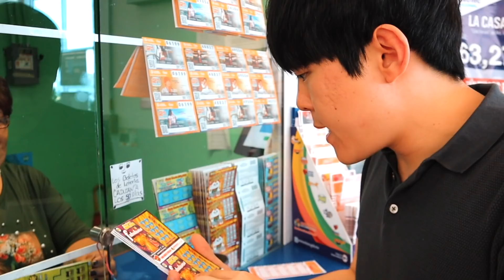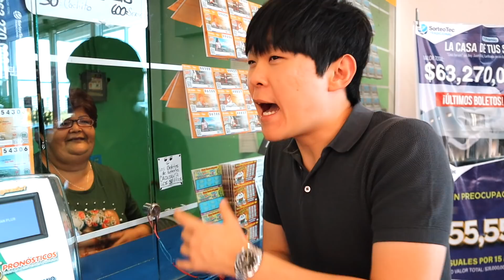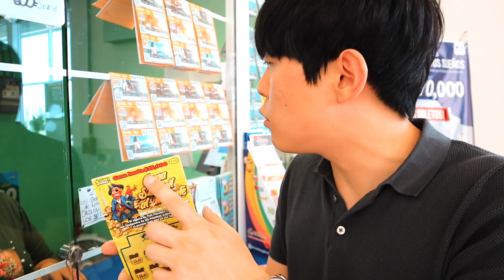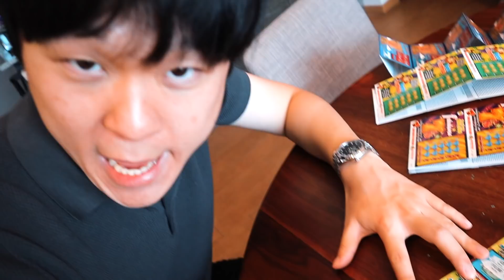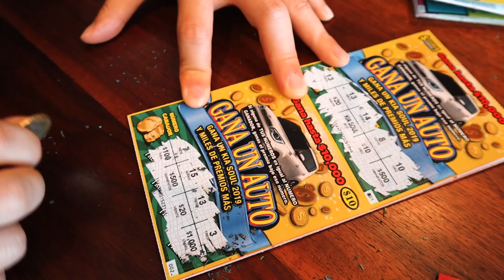GASTANDO $1,000 PESOS EN LOTERÍA